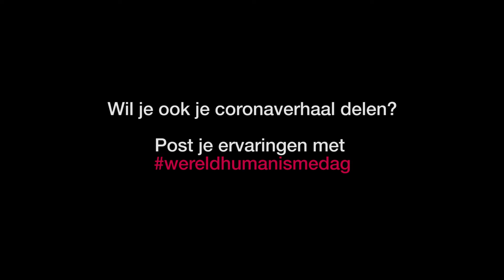Coronaverhalen: Leander verhuisde tijdens de lockdown en miste zijn vrienden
Gelukkig bleven de mensen wel zijn bier kopen. Niet op café? Dat was voor veel klanten geen probleem

En jij? Hoe heb jij de corona-periode beleefd?